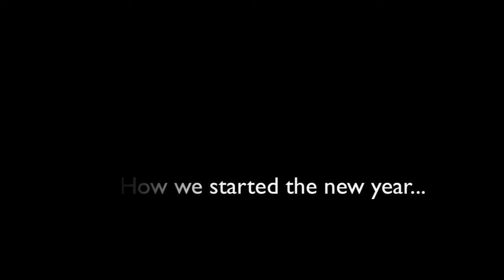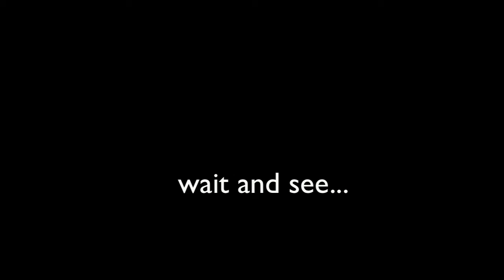Diaries of 2022 | Entry1: Taking covid test